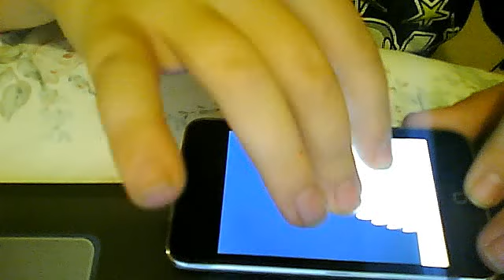ipod touch saw blade app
an app for a saw blade lol!